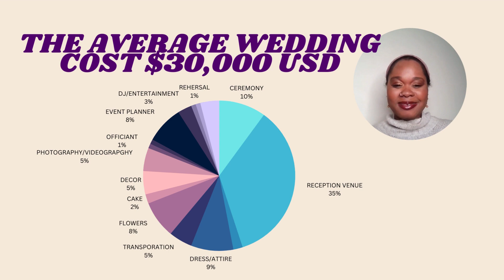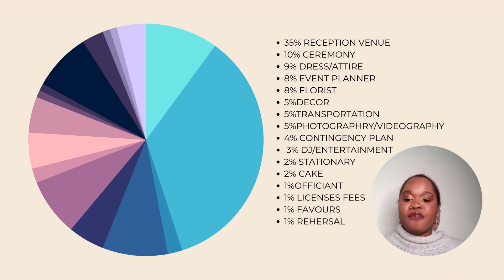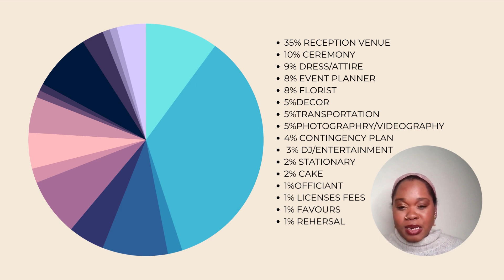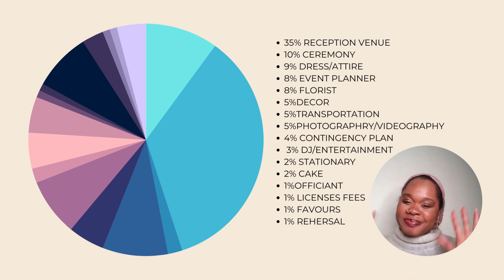Ask Me Anything- Staying on Budget - Wedding Planning Tips - EventsByKrissyGTA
We get it!

Planning a party and staying on budget isn’t always easy. As we get into a new week here is a budget breakdown that will help you out along the way.

Budget! It’s all about the Benjamins baby!!! Be realistic, if you’re hosting a party with 100 guests $500 won’t even cover costs of food, especially now when we are experiencing inflation. Realistically you’ll spend minimum $70 per guest, including food, beverage, venue and décor. So a party of 100 minimum spend would be $7,000 and that’s before you add on a DJ, cake, signage etc…

If you're in the Greater Toronto Area (GTA) and would like to book us for your next event complete the contact form on our website.👇🏾👇🏾

Drop a comment of anything that you would love to see. We got more Party in a box, Valentine's date night, baby shower, bridal shower, balloon garlands backdrops and all your other Party ideas and DIY needs.